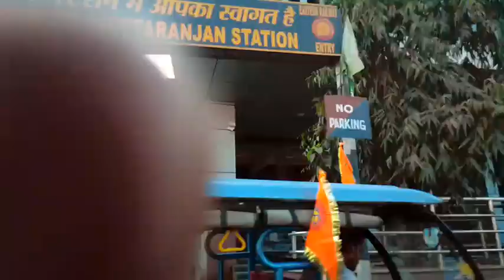dost ☺️ ki brati 🕺🕺🕺me full masti